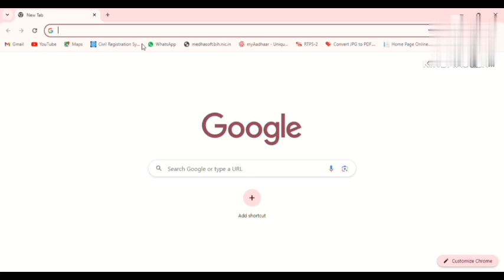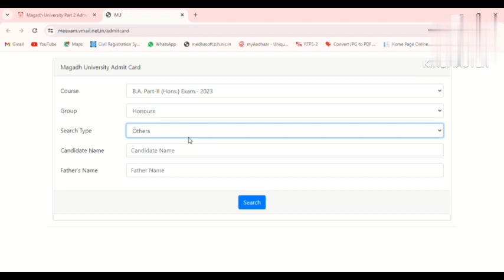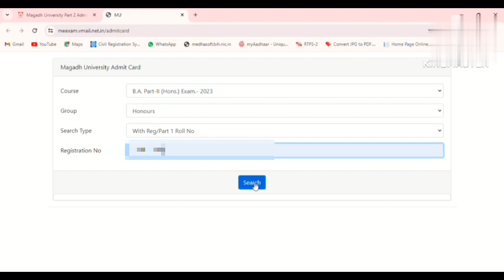ba, b.sc, b.com part 2 admit card kaise kare | Magadh University part 2 admit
Hello guys 👋

Aaj Aap log ko is video m BA, B.SC, B.Com ka Admit card download krne ke liye bataya gya h

Aise video pane ke liye